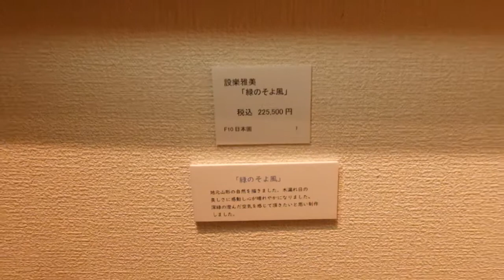ネオナイーブ派展「今日の一枚！」：設樂雅美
インターネット美術展！
山形出身の日本画家設樂雅美さんの「今日の一枚！」